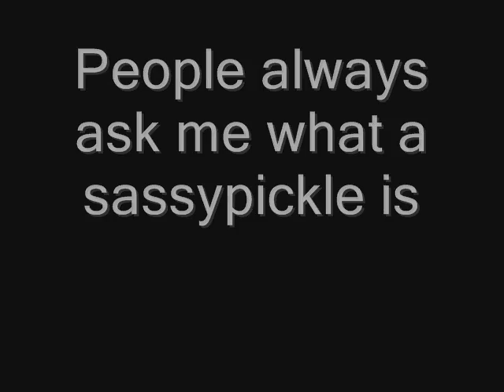What a Sassypickle really is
The moment you have been waiting for, the sassypickle truth. can YOU handle it?